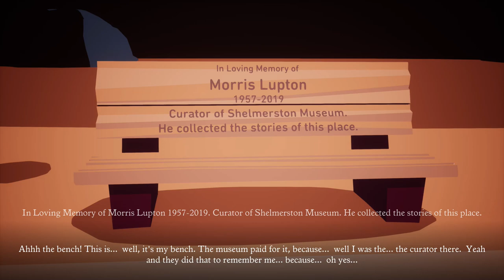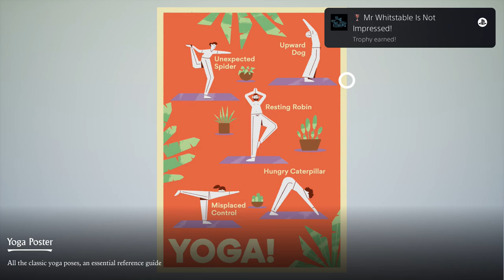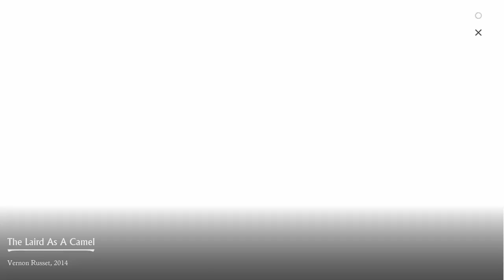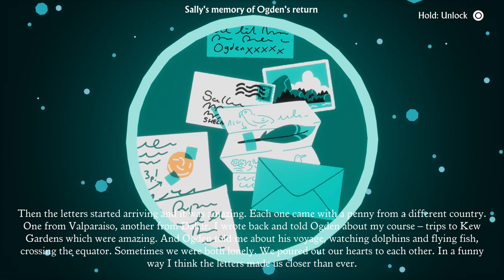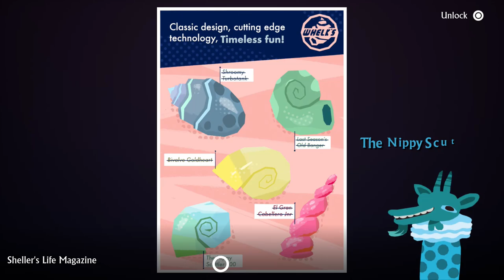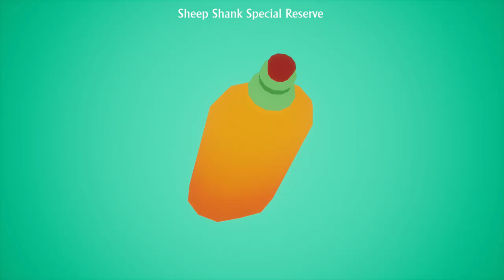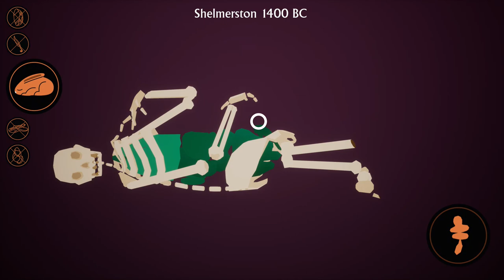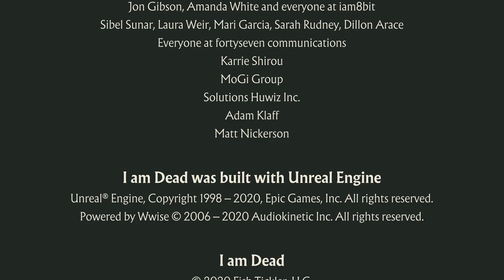I Am Dead - Platinum Walkthrough PS4/PS5 (No Commentary)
This video will walk you through the game I Am Dead and will show you the location of all of the collectibles as well as the solutions to all of the riddles. While this is a Platinum Walkthrough, this video can also be used if you're playing on Xbox, Switch, or PC. There are 6 "chapters" in total, each with their own unique collectible, then the Grenkins, Riddles, and Mementos.

The breakdown of the video is as follows:

Start/Introduction: 00:00:00
Chapter 1: Yapp's Head Lighthouse: 00:08:26
Yapp's Head Lighthouse Mementos: 00:10:34
Yapp's Head Lighthouse Grenkins: 00:22:28
Yapp's Head Lighthouse Clogs: 00:29:33
Yapp's Head Lighthouse Riddles: 00:33:25
Chapter 2: The Sculpture Garden Mementos: 00:43:50
The Sculpture Garden Grenkins: 00:57:10
The Sculpture Garden Wrens: 01:04:15
The Sculpture Garden Riddles: 01:06:19
Chapter 3: Old Town Mementos: 01:14:48
Old Town Grenkins: 01:29:49
Old Town Cats: 01:38:59
Old Town Riddles: 01:41:05
Chapter 4: Nab Hill Campsite Mementos: 01:48:57
Nab Hill Grenkins: 02:03:48
Nab Hill Wrestlers: 02:09:36
Nab Hill Riddles: 02:11:17
Chapter 5: Boats of Shelmerston Mementos: 02:19:43
Boats of Shelmerston Grenkins: 02:39:12
Boats of Shelmerston Thermos Flasks: 02:46:30
Boats of Shelmerston Riddles: 02:49:01
Chapter 6: Shelmerston Museum Mementos: 02:58:19
Shelmerston Grenkins: 03:20:48
Shelmerston Butterflies: 03:26:53
Shelmerston Riddles: 03:27:49
Ending: 03:31:52
Credits: 03:34:37

Trophy Guide: Soon™

→ Developed By: Hollow Ponds, Richard Hogg
→ Published By: Annapurna Interactive

» Recorded via PS5 / El Gato HD60 Pro